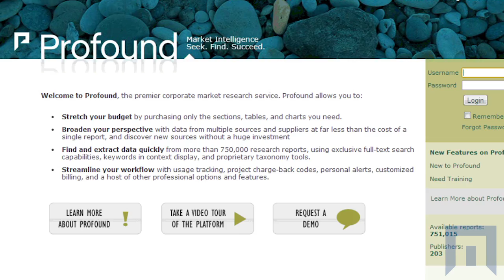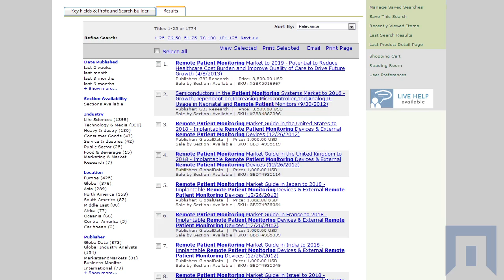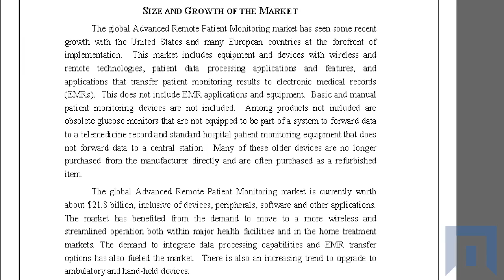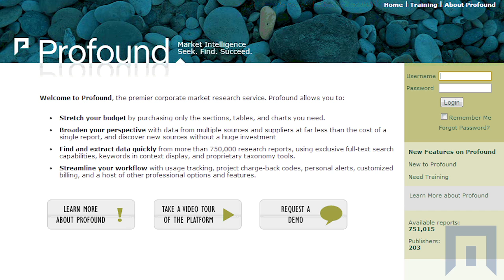What is profound?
Profound is the premier corporate business intelligence service -- a time-saving, cost-effective, user-friendly tool helping thousands of companies globally find the market research they need to stay ahead.

In this video, learn how Profound can help you grow your business, with MarketResearch.com CEO Rob Granader, General Manager Ray King and Sales Manager Jason Ward.